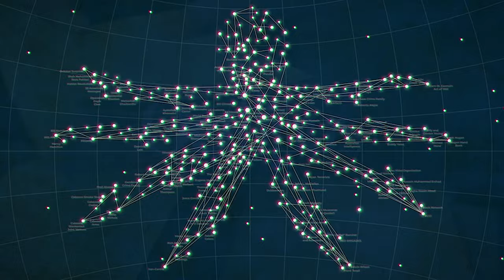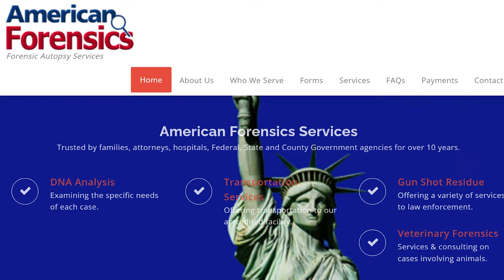Danny Casolaro & The Octopus | Best of Seriously Mysterious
Looking for more Seriously Mysterious?  The podcast has over 160 episodes available, many on topics we've never covered here on the channel.  today.

This episode was written by Christy Arnhart and John Lordan and is produced by LordanArts.  Thank you Buffalo News, Wikipedia, Smithsonian Magazine.com, The Conspirators Podcast on Danny Casolaro, Google books for excerpts from The Octopus, Wired.com, Stalking the Octopus.com, Muckrock.com, The New York Times, The Washington Post, Reader Supported News.org, Unsolved Mysteries.com, The Chicago Tribune, JFK.Hood.edu and the Seattle Times.

CrimeCon 2024 - Nashville, TN - May 31 - June 2
Save 10% on a standard pass using code LORDANARTS

True Crime and Paranormal Podcast Festival - Denver, CO - July 12-14
Save 15% with code LORDAN